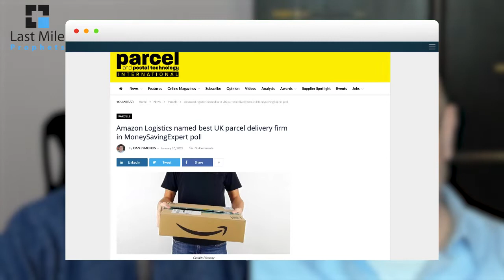Is Amazon the best parcel carrier in the UK?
Amazon Logistics was named best UK parcel delivery firm in a recent MoneySavingExpert poll. But is it really? Marek Ròżycki (Last Mile Experts, and former VP Amazon Logistics EU) and Ian Kerr (Postal Hub Podcast) discuss the poll results:
- Is Amazon really the market leader?
- What about DPD UK?
- Is this really about the Amazon experience rather than Amazon in the last mile?
- Interactive Delivery Management and timeslot delivery
- Amazon's commitment to delivery as promised
- How can other carriers compete with Amazon?

Want us to run a workshop for you on understanding Amazon in the last mile?